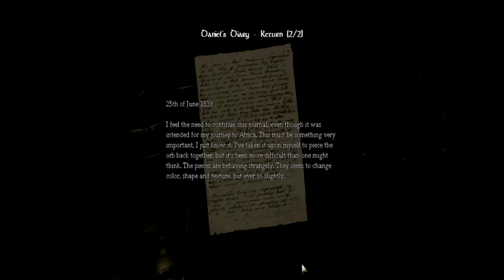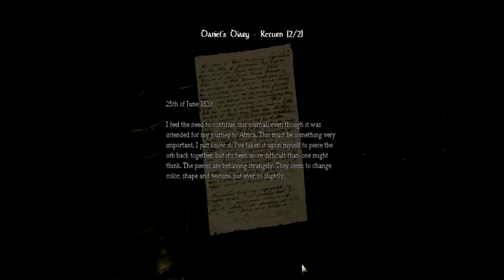Let's Play Amnesia: The Dark Descent - Part 7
Time to now do the Refinery. Why is it so dark down here?

Note: This game is complete darkness and most of this was recorded way in advance so there is nothing I can do to help you guys see better in the more dark areas of the game when I have no light.